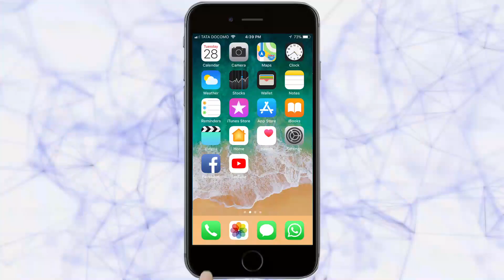न्यायालयाच्या आवारात पार्किंगला मनाई केल्याने गोंधळ | Belgaum News | 02-07-2020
कोरोनामुळे सर्वत्रच दिवसेंदिवस भितीचे वातावरण पसरूलागले आहे. न्यायाधिशांना आणि वकीलांनांहि कोरोनाची लागण राज्यात झाल्याने उच्च न्यायालयाने पुन्हा गांभीर्याने लॉकडाऊन पाळण्याचे आदेश जिल्हा न्यायालयांना बजावले आहेत.